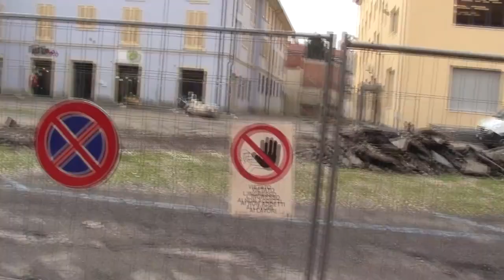Alessandria: il triste disfacimento dell'ex Istituto dei Sordomuti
Alessandria, Piazza Santa Maria di Castello.

Il palazzo “ex-Sordomuti” sorge proprio al centro dell’antico borgo Rovereto, il cuore dell’antica CivitasNova (primo nome di Alessandria).

Video e narrazione originale a cura di Gianni Senetta:
"Un comune il nostro di Alessandria che si involve invece di evolversi.
Ho filmato molte volte questo palazzo che ha non solo lo stesso colore del Palazzo Rosso sede del Comune, ma lo stesso titolare, Comune della città di Alessandria e stesso livello di manutenzione.
Ho chiesto un poco in giro, un poco qui e un poco là la storia di questo palazzo e mi è stato riferito che molti anni orsono, questo palazzo è stato donato al comune di Alessandria dal titolare, con la clausola che diventasse sede o scuola, non so bene, per i sordomuti, cosa che avvenne.
Visto che il nostro comune, non solo questa Amministrazione, intendiamoci, di manutenzioni ne fà ben poche per via dei costi, ecco che questo edificio (come altri comunali) viene lasciato in abbandono però c'è la clausola che non ne possono disporre la vendita e allora ecco l'escamotage.
Come mi è stato riferito, ma non so se la fonte sia certa, si è pensato di non fare la manutenzione prevista, lasciarlo andare fino a che non risulti pericolante e sia costretti ad abbattere, ecco così che il Comune risulterebbe sempre il proprietario anche del sedime che può disporre come meglio crede senza calpestare il contratto che tratta solo l'edificio e non il sedime.
Allora, questa cosa la dobbiamo considerare simile anche col Palazzo Rosso?
Per questo anche a quel palazzo non si esegue la manutenzione per farlo cadere a pezzi, dichiararlo inagibile e poi abbatterlo?
Non so a che livello sia la mente umana.
Io sono sempre quello che sa che 2+2 fà sempre 4.
Questo è quello che mi è stato riferito, prendete la cosa con le molle, non potendo leggere i documenti, nulla è certo.
Mai come in questi ultimi tempi i commercianti chiudono e poi ancora con questi fatti che succedono in piazza causati da incompetenza e non curanza, per quelle poche attività, in piazza si trovano esclusi da tutto.
Adesso, certamente ci sarà un ritardo nei lavori, il cantiere sarà chiuso per non so quanto tempo, i ritardi diventeranno esorbitanti e ai commercianti chi paga il danno?
Pagherà la cittadinanza alessandrina? Perchè dobbiamo pagare noi cittadini i danni causati da incompetenti?
Ecco, devono essere loro, quegli incompetenti, paghino di tasca loro e poi fuori dalle balle per sempre.
A zappare la terra se ne sono capaci, che si facciano venire i calli sulle mani".